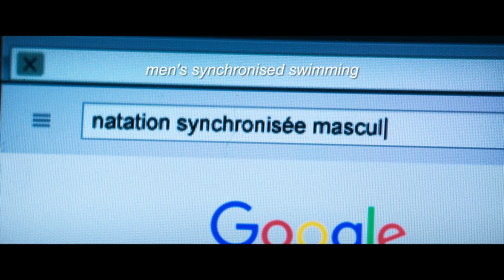Le Grand Bain – French trailer with English subtitles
As part of First Fortnight Mental Health Festival 2023, the French Embassy in Ireland and the Alliance Française present the free online screening of the 2018 French smash hit comedy film 'Le Grand Bain' ('Sink or Swim') followed by a panel discussion exploring links between sport and mental health.